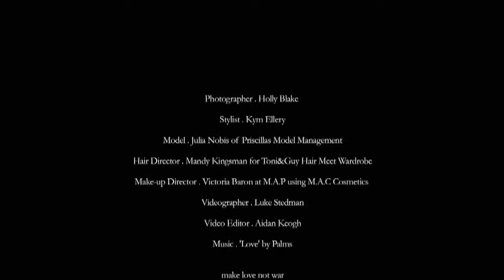JULIA NOBIS FOR ELLERY FALL '13 "SWISH" COLLECTION